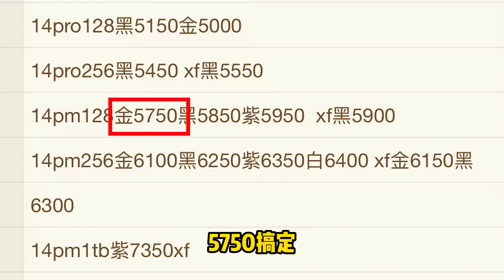深圳华强北市场，苹果 iPhone13 Pro Max 破历史新低4600元，全新 iPhone 14 更是直接跌破2600元